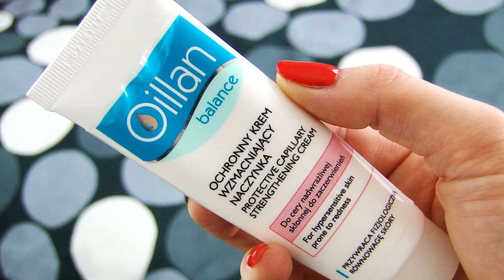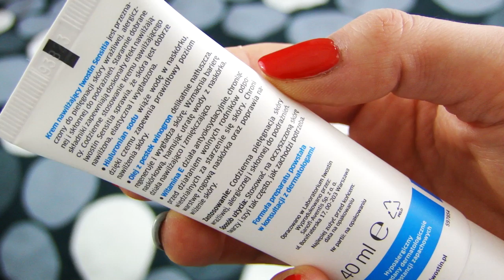3 IDEALNE KREMY NA DZIEŃ POD MAKIJAŻ // LAURIN.BEAUTY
WEŹ UDZIAŁ W ROZDANIU !!!
ROZDANIE TRWA DO 22 LUTEGO 2016!

MÓWIĘ O:
- krem wzmacniający naczynka OILLAN BALANCE
- krem do cery bardzo suchej ze skłonnością do podrażnień ZIAJA KREM Z OLEJKIEM ARGANOWYM NA DZIEŃ I NA NOC

MUZYKA:
Bob Bradley / Matt Parker / Matt Sanchez - Little Voyages